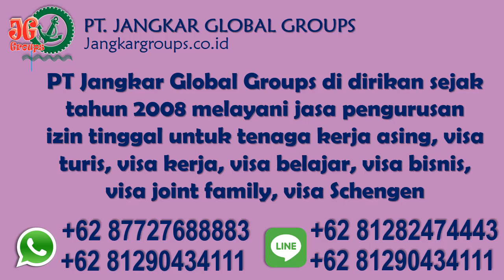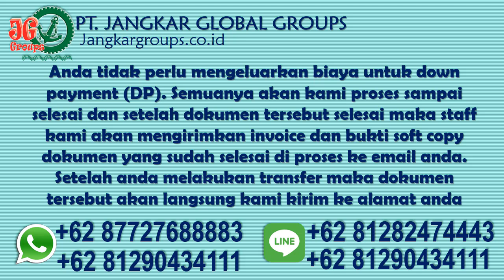Cara Lapor Pernikahan Luar Negeri WNA Argentina